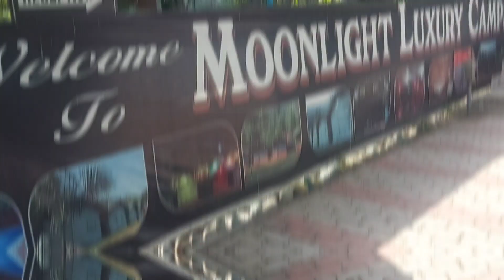आज गए हम शिवपुरी घूमने को🙏Pahadi # youtube Rakesh Rawat UK001 Vlog